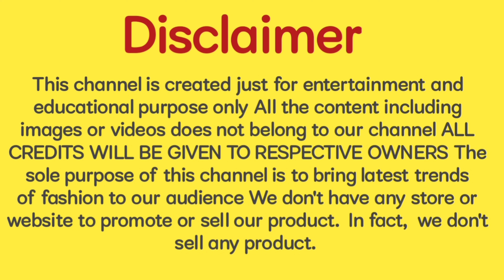50+Modern Simple Abaya Designs| Stylish Burqa Design| Unique Abaya Designs| New Abaya Design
50+Modern Simple Abaya Designs| Stylish Burqa Design| Unique Abaya Designs| New Abaya Design

About Video..
photo ki video main abaaya aise Shandar design dikhayen jisko dekh kar aap bahut khush hun Wale Hain

channel.

Thanks for watchingp